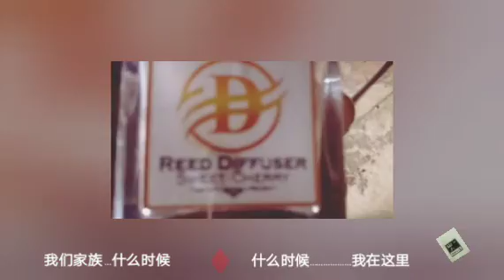magical pocket mon zero chapter special prev